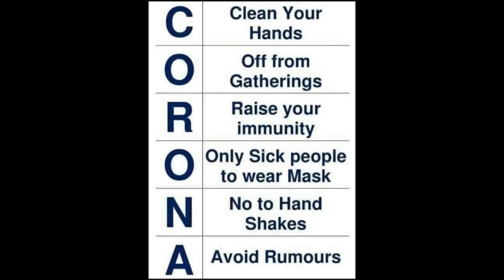ACT RIGHTLY----CORONA ADVISORY ALERT MESSAGE